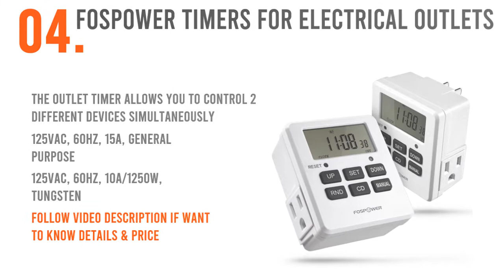Best Outlet Timers : The 5 Outlet Timers 2019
If you want to find out the best outlet timers. You can, it's possible to check out the best outlet timers reviews. Follow below for more details.

1. Century 7 Day Heavy Duty Digital

2. NEARPOW Timer Outlet Multifunctional

3. CANAGROW Outlet Timer, Digital

4. FosPower Timers for Electrical Outlets

5. DEWENWILS 2 Pack Indoor Outlet Lamp Timer